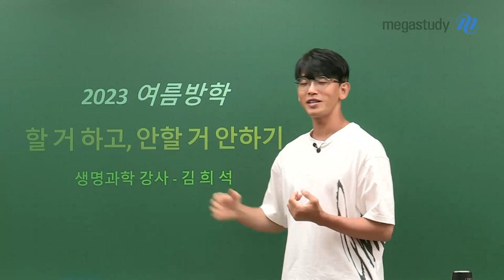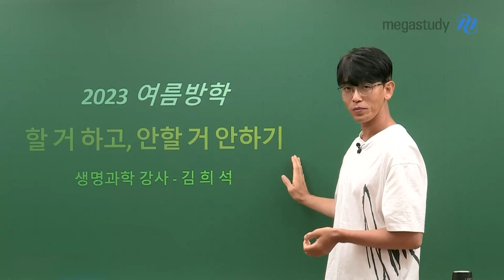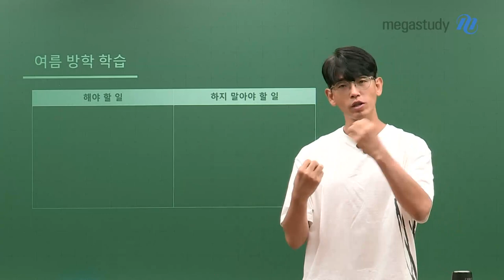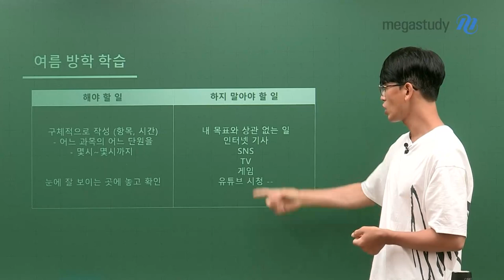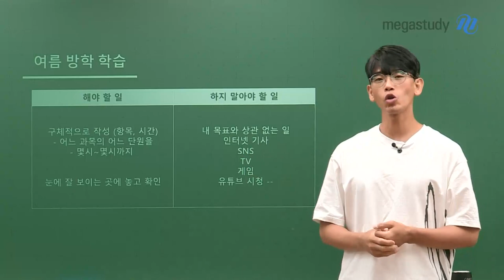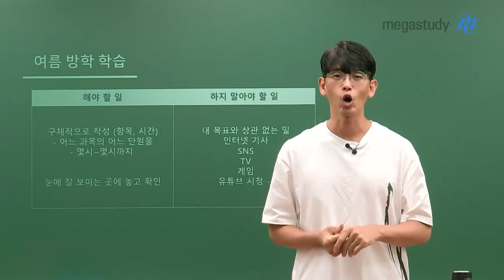[메가스터디] 생명과학 김희석쌤 - 여름방학 해야 할 일과 하지 말아야 할 일 구분!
알찬 여름방학을 위해 김희석 선생님이 추천하는 여름방학 학습법,
지금 바로 소개합니다!

가장 먼저 자신이 해야 할 일과 하지 말아야 할 일을 구분하는 것이 중요합니다!

1. 해야 할 일
- 구체적으로 작성(항목, 시간)
 ☞어느 과목의 어느 단원을 몇 시~몇 시까지 학습할 지에 대해 상세히 작성해보기!
- 눈에 잘 보이는 곳에 놓고 확인할 것!

2. 하지 말아야 할 일
- 내 목표와 상관 없는 일(인터넷 기사, SNS, TV, 게임, 유튜브 시청)

자신의 to do list와 not to do list를 작성해보면서
보람찬 여름방학을 보냅시다!